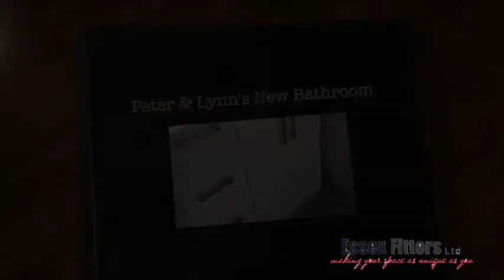Essex Fitters ltd Bathroom refreshment in Witham, was two rooms. Time lapse video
This amazing bathroom was once two rooms! A toilet room & a bath plus basin room. We took on the whole project and In just over a week we done something special!

This bathroom was completed Witham, Essex. Our customers Peter & Lynn were very generous in regards to bacon sandwiches every day!

Our customer supplied both the bathroom suite and the tiles. We got straight to work to create another masterpiece. The customer is overwhelmed of how quick we got this done for them and on how pleasant my team are. We work with the upmost respect and we're clean and tidy!!
We look forward in doing more work for these customers.

If you have a project in mind... Get in touch, It's FREE estimates as always!
We cover all aspects of building works. We also cover all internal work such as plumbing / heating, Plastering, Tiling, Electrics, Painting and our famous bathroom & kitchen installation service. Please free to call any time to book your FREE estimate.

Contact Simon on 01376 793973 / 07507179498